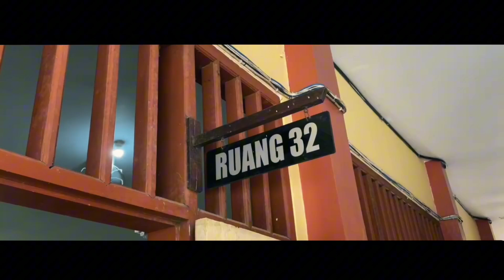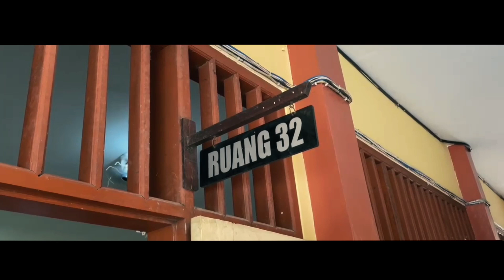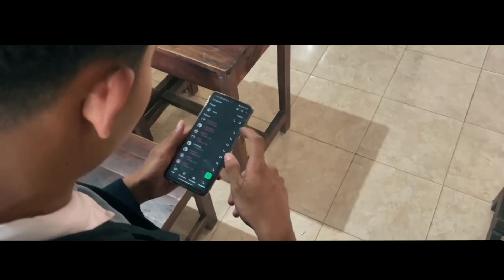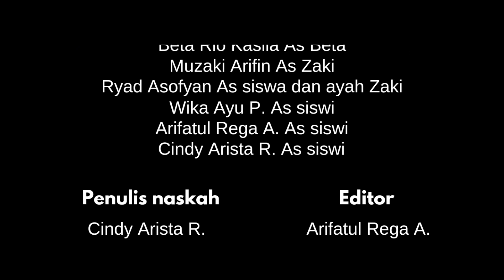HARGAI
tugas sekolah pembuatan film dengan tema persahabatan.

Wika : sekenario
beta :aktor
ryad :aktor
zaki :aktor
anisa :storyboard
rega : cameramen